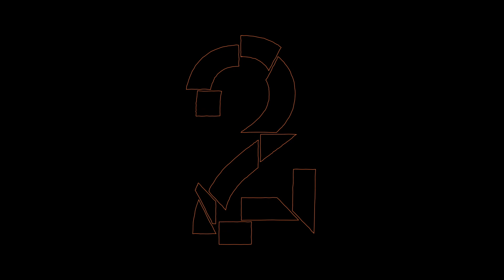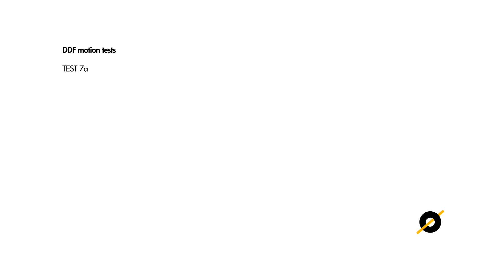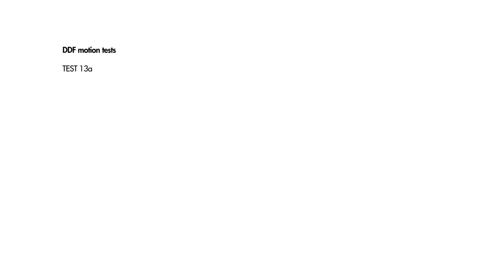Thirteen Two Type Tests [Dundee Design Festival 2021]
Some early, playful experiments, working with Agency of None to help bring some motion to the Dundee Design Festival's identity. To see how everything came together, and to learn more about the festival, please visit: